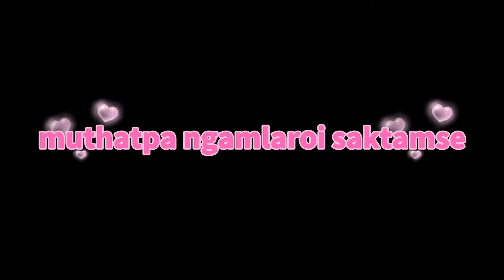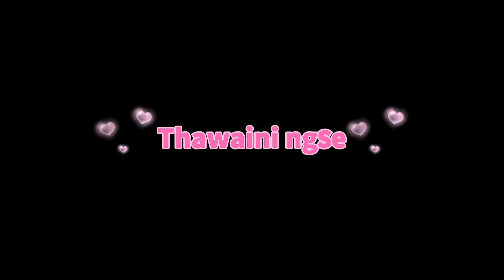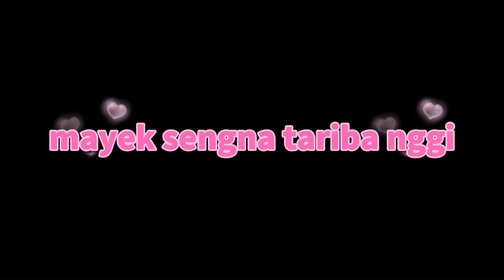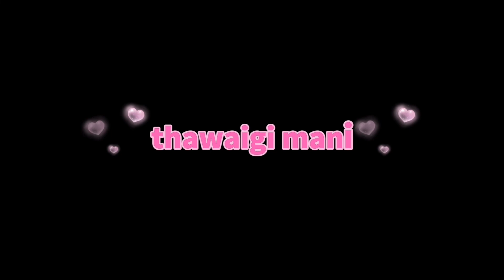Changdamningai leitrabi nungsibi nangse... thamoisida tariba nggi shaktmni...